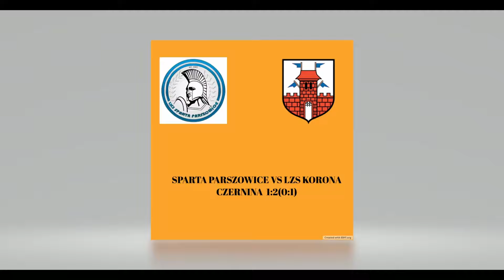SKRÓT MECZU SPARTA PARSZOWICE VS LZS KORONA CZERNINA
SPARTA PARSZOWICE VS LZS KORONA CZERNINA 1:2(0:1)
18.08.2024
KLASA OKRĘGOWA LEGNICA